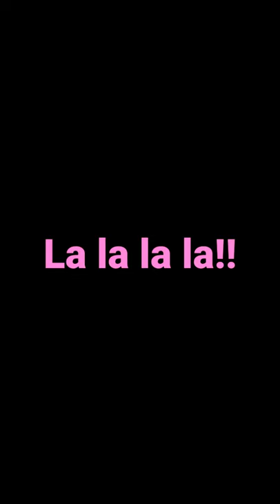kim hyun joong!!